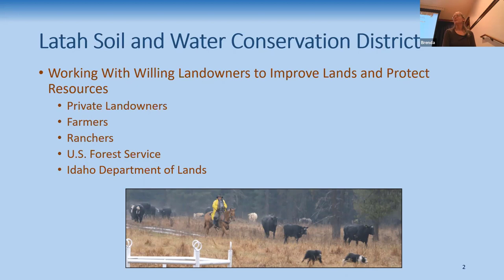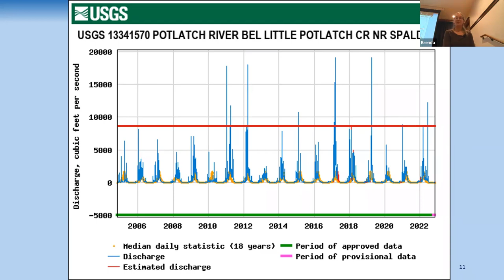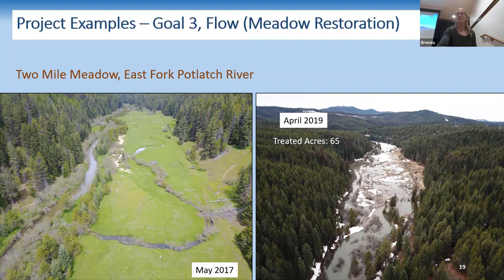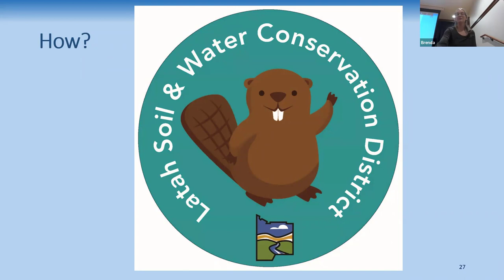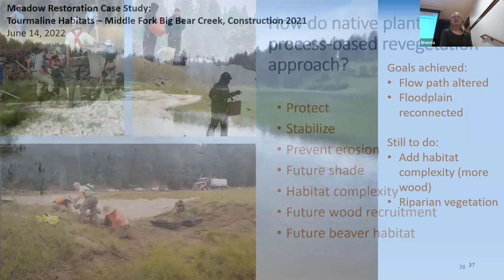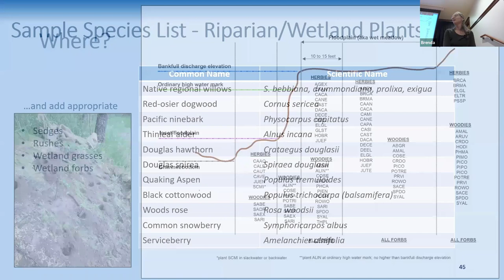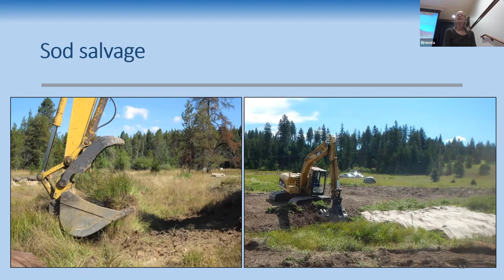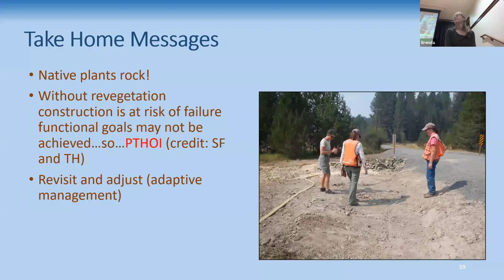Native plants as an essential restoration component in the Potlatch River watershed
Native plants as an essential restoration component in the Potlatch River watershed by Brenda Erhardt November 17 2022